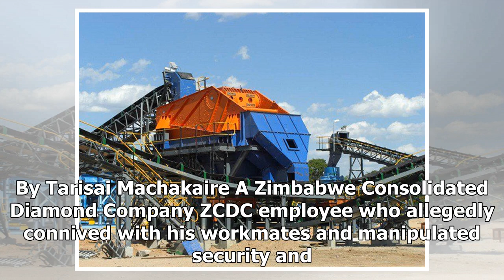Zcdc employee denied bail – - Daily News